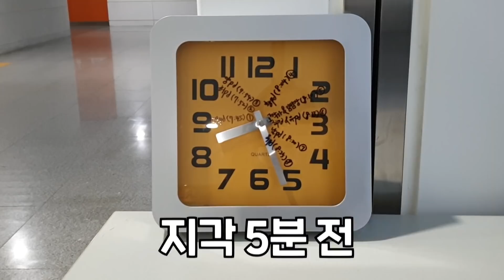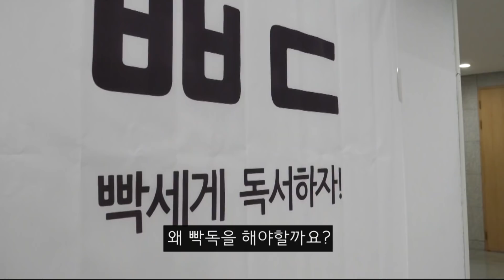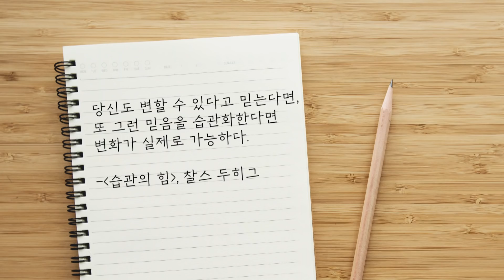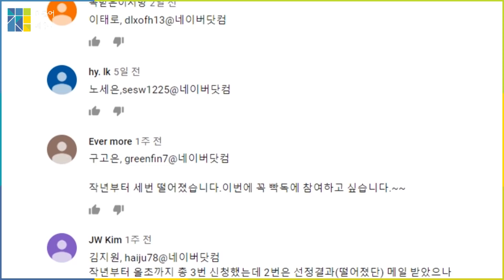왜 '빡세게' 독서해야하나요? (feat. 빡독 비하인드 스토리)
2019년 네 번째 빡독을 시작합니다.
*'빡독'은 빡세게 독서하자의 줄임말로 전국민 문해력 향상을 위해 대교가 후원하는 무료 독서모임입니다.
신청기간: 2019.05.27.(월) ~ 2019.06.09.(일) 24시까지

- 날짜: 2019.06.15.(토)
- 시간: 오전 9시 45분 ~ 오후 8시 30분
- 장소: 보라매 대교타워 3층
        (주소: 서울 관악구 보라매로3길 23, ＊주차지원 가능)